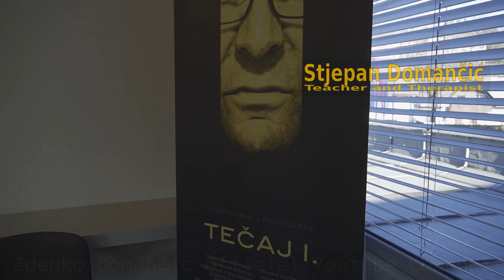Stjepan Domančić Intervju deo 2/3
Stipe Domančić (son of Zdenko Domančić) talks about future of the Domancic method

This is the Official YouTube Channel of:

Zdenko Domančić and The Zdenko Domančić Method of Bioenergy Healing.

All Content is owned by this channel and copyrighted by this channel. Don't copy, redistribute and in any other form use this video and audio material.

If you need any part of the material in our channel, for your activities, you can ask for the rights to publish at

To je uradni Youtube kanal Zdenka Domančića inBioterapije po metodi Zdenka Domančića.

Video in avdio gradivo na tem kanalu je avtorsko zaščiteno, in ni dovoljeno presnemavanje, uporaba videoposnetkov ali dela posnetkov za lastne potrebe.

Več informacij o metodi, terapijah in seminarjih se nahaja na internetni strani